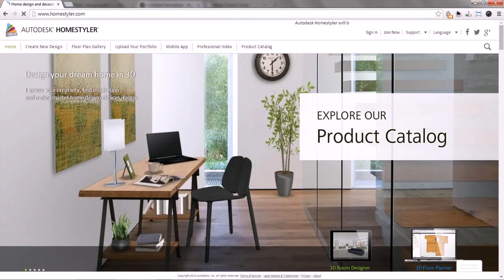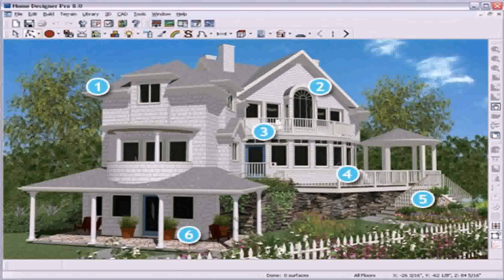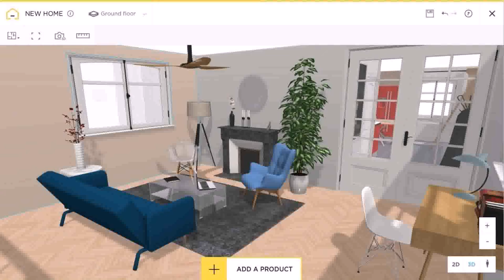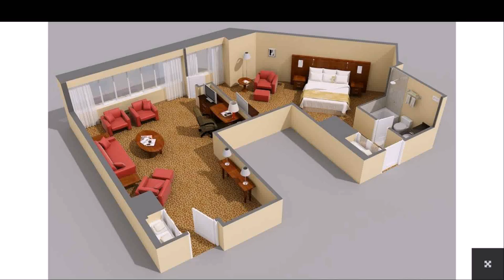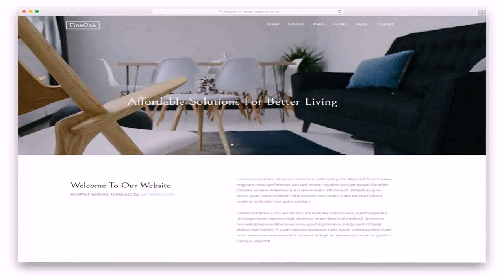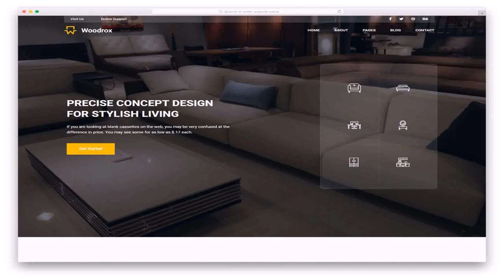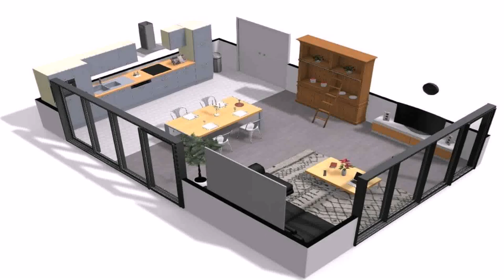Home Interior Design Program Free